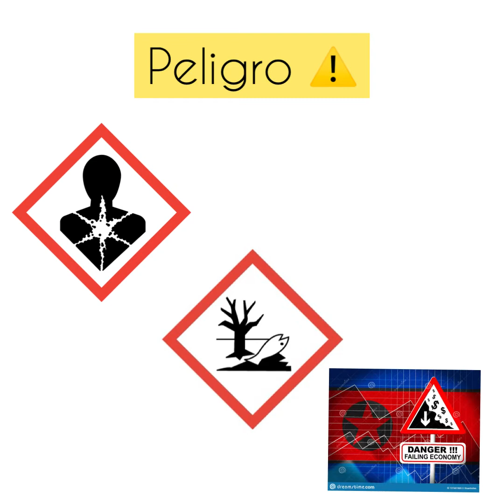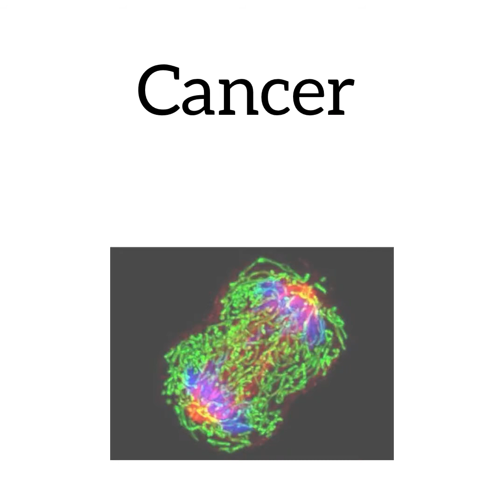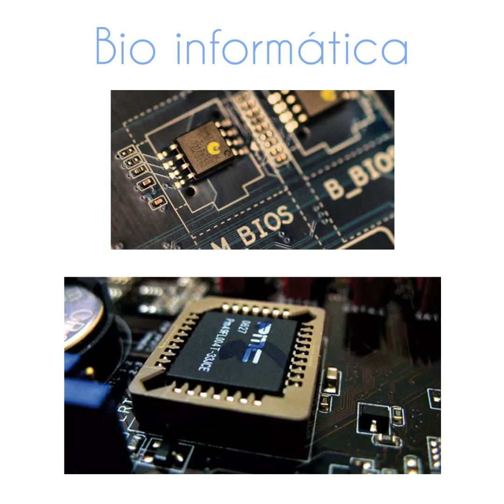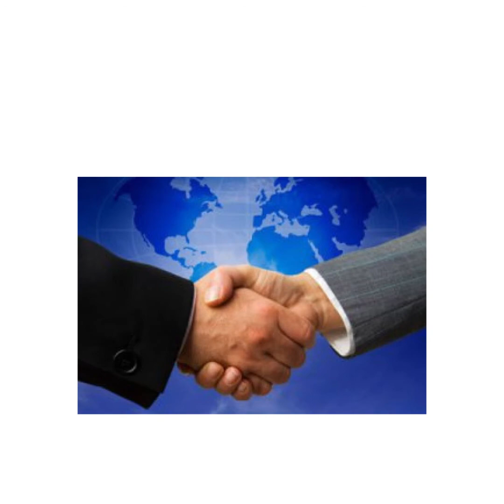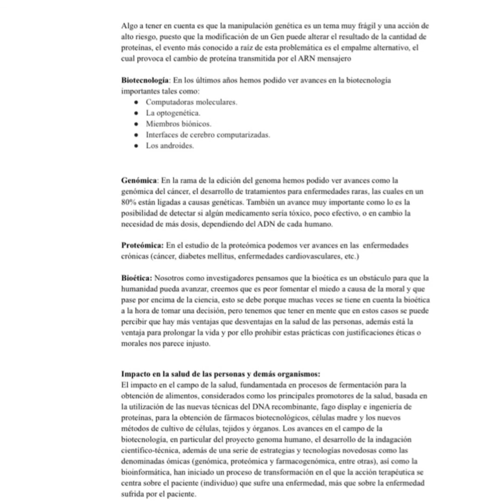Carta dirigidas a las organizaciones OMS, FAO y PNUMA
Este video explica nuestra carta dirigida a todas estas organizaciones